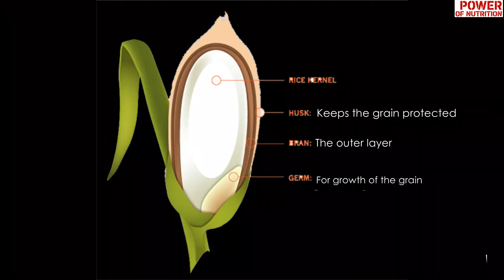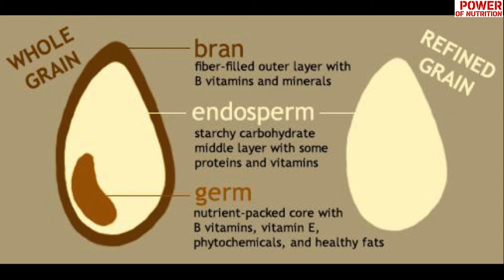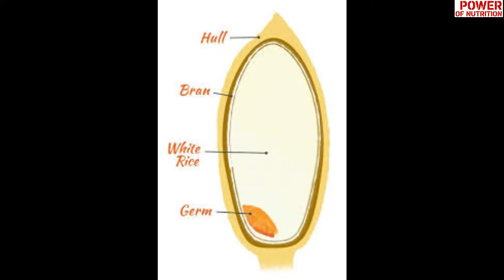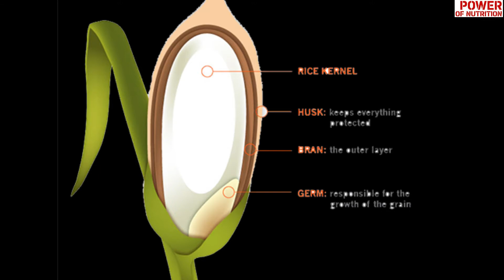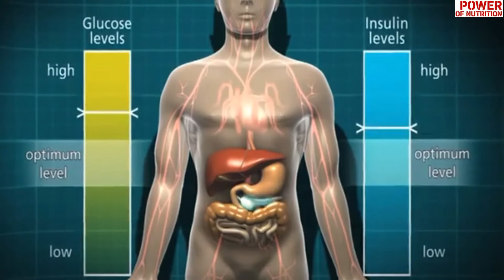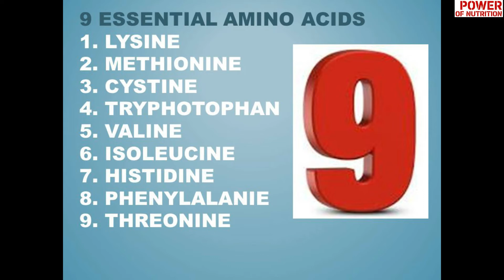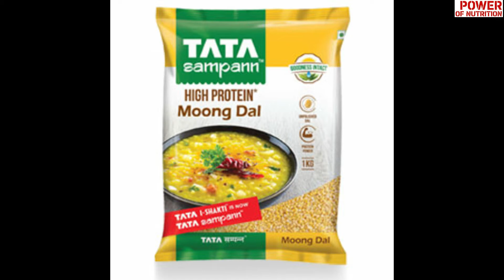Roti vs Rice | Which is Better for fat weight loss and muscle gain ?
Hello Friends !! Roti vs Rice - Which is better and healthier for fat loss and muscle gain - Many of us will have this question.
Roti made from wheat and white Rice - One is a whole grain and other is refined polished grain. Which will benefit more and are there any other healthier alternatives for both wheat roti and white rice ? Is brown rice healthy or will it also pose any health issues in long run ?  So which is the best rice to eat daily ? I have tried to answer this question here in a very simple way which will definitely help you achieve your goals.

Roti vs Rice - Which is more healthier | which will help in fat weight loss and muscle gain

Our body needs whole grains like wheat which has all the nutrients like Protein , fiber, Vitamin and minerals. Most of the nutrients, minerals and fiber are stripped off during the industrial processing of rice which converts them in to white rice.
I personally recommend using  -
1) Combination of brown rice and hand pounded semi brown rice if you love to eat rice daily
2) Multigrain flour/atta for making roti/chapati instead of whole wheat on daily basis
- Please watch this video to know more

Nutritional info -
1 Medium size wheat roti - Around 100 Calories , Complex carbs (slow digesting , provides energy for longer time) - 20 gms , Protein - 3.5 gms, Dietary fiber (for proper digestion of food & Gut health) - 2.5 g
1 Cup cooked white rice - Around 250 calories , Simple carbs (fast digesting , spikes insulin) - 53 gms , Protein - 4.40 gms (Incomplete source of protein unless you eat with unpolished dal)  , Fiber - 0.7 gms

How to prepare diet plan | Scientific way to lose fat |Aamir Khan dangal weight loss method

WEIGHT LOSS के लिये - Full day of Eating For Fat Loss - Vegetarian - Indian Diet Plan - Men & Women

My name is Shyam Sawant and I work for a global Investment bank. I love fitness and nutrition which encouraged me to certify my self in Nutrition from ISSA. I have experienced the true power of nutrition over medicine and want you all to realize the same.
I also like to travel and capture those wonderful moments and share through my vlogs..
Thanks for investing your time in watching this video and I hope it will add some value to your life.